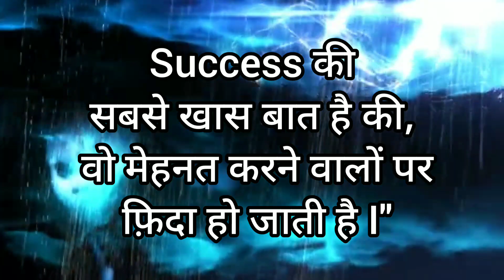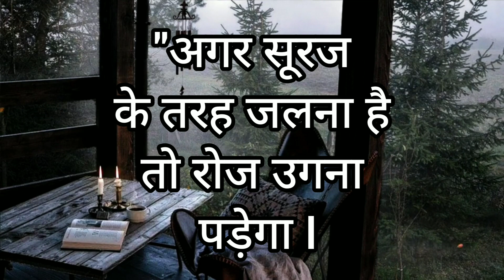❤❤life मे success होना है तो ये video last tk dheke,, motivation #